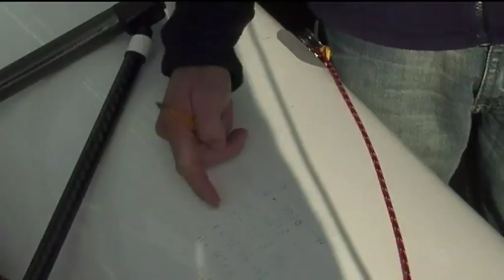CSC 505 World Championships 2005 part 2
DIrector Gerrit Haaland made this film and also participated in the regatta, compromising his finishing positions.

DoP: Claudia Melcher